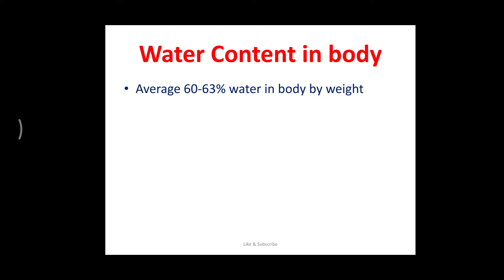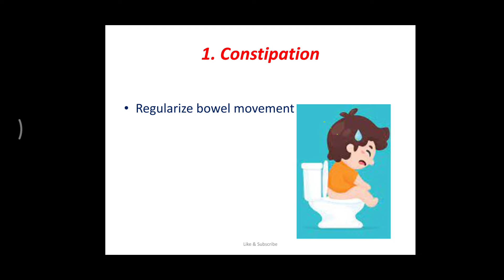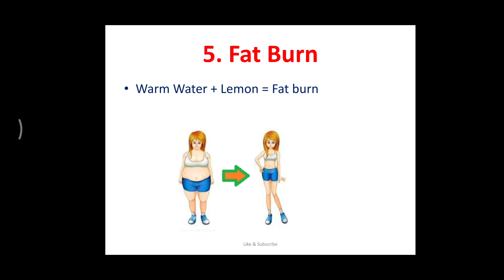सुबह गर्म पानी पीने के फायदे. Health benefits of drinking warm water in morning.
Hello Friends,
Today we will discuss on health benefits of drinking warm water in morning. Hope it will be helpful for you.